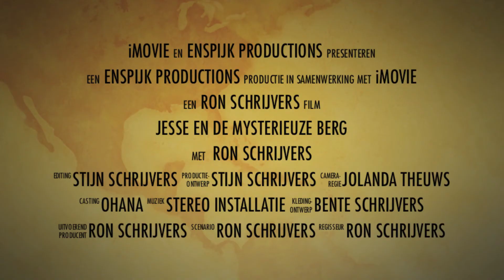Oud en Nieuw (Enspijk)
Warme groet,
Familie Schrijvers